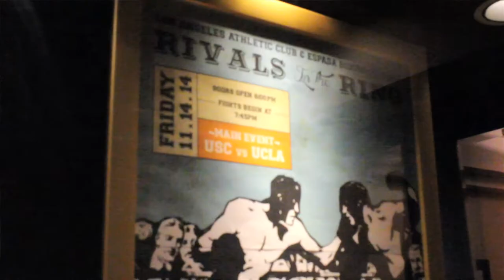UCLA boxing club laces up for Rivals in the Ring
UCLA boxing club competed against other schools including USC during the Rivals in the Ring event in November. UCLA won half of its fights and Vlad Panin, one of the winners, shares his experiences from that night.